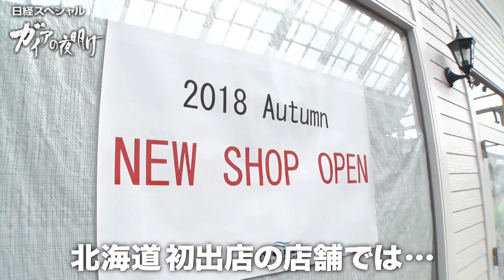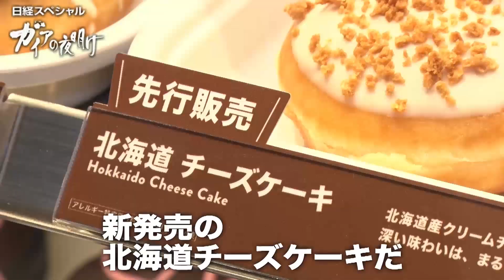「クリスピー・ドーナツ」復活へ！女性社長の改革『パラビジネス ２分で経済を面白く』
ドーナツブームを巻き起こした「クリスピー・クリーム・ドーナツ」。最近は業績不振で店舗数も激減。女性社長のもと、商品や店内を刷新して復活にかけます。

テレビ東京の経済報道番組を“早見”できる「パラビジネス
2分で経済を面白く」は毎日配信！今すぐ無料体験！！